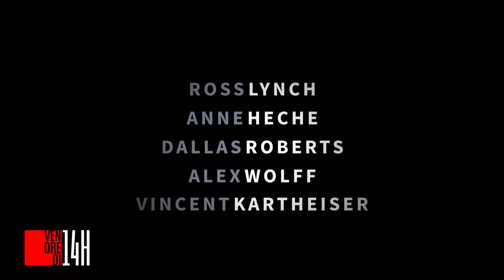My Friend Dahmer - le film de la semaine présenté par Audrey Pulvar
My Friend Dahmer - l'adaptation de la bande dessinée culte
de John “Derf“ Backderf.